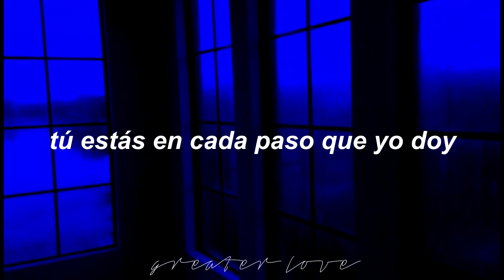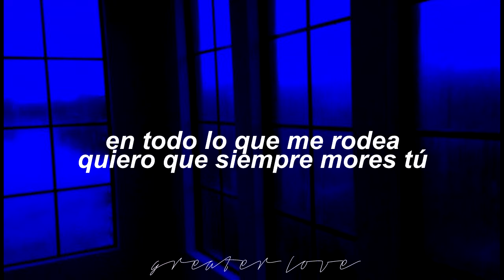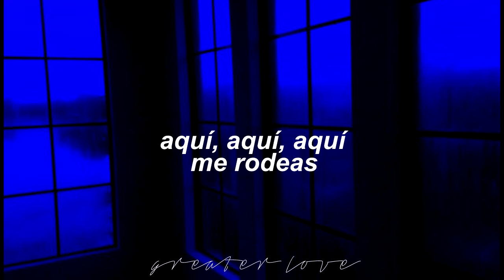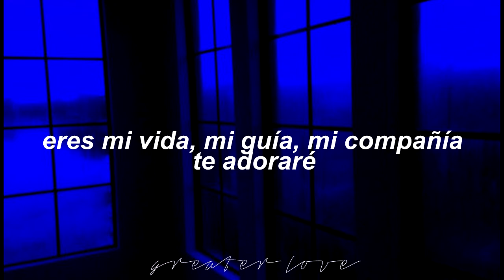mauricio donoso- aquí || letra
Canción: Aquí.
Autor: Mauricio Donoso ( @mauriciodonoso-oficial )
Álbum: Renacer.